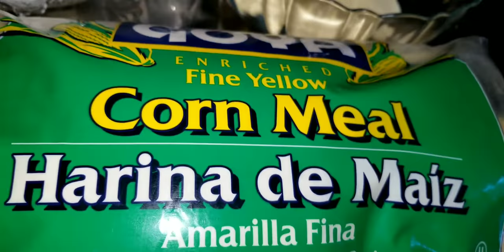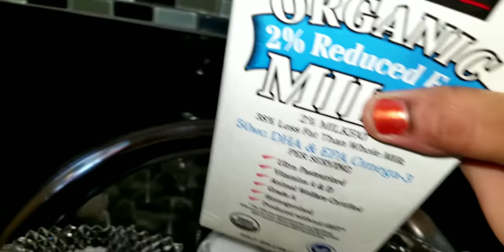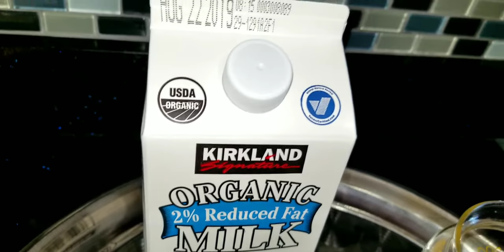Corn Meal Putt (ചോളം പുട്ട് ) | Valsa's Kitchen